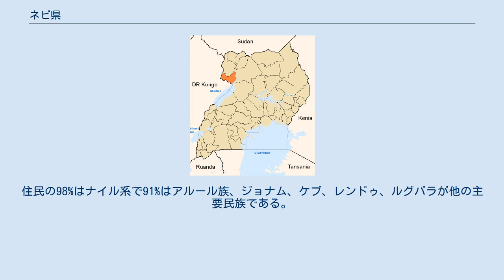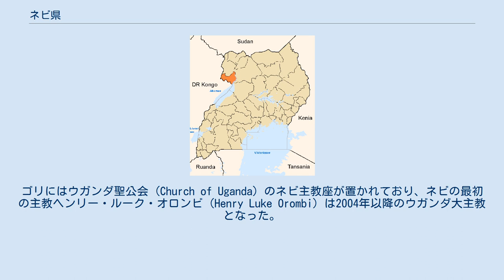ネビ県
ネビ県と2001年から2005年の県境 ネビ県 (ネビけん、Nebbi District) はウガンダ北西部、西ナイル地方南部の県。
1974年に西ナイル県からアルール族の多く住む南部のパディエレ郡、ジョナム郡、オコロ郡が南西ナイル県として分割され、1979年に県庁所在地名に合わせてネビ県に改名された。
西にオコロ郡、中部にパディエレ郡、東にジョナム郡が置かれている。
北に西ナイル県の改名されたアルア県、南東にアルバート湖を挟みブニョロのブリサ県、東に白ナイルを挟みアチョリ地方のアムル県、南と西はコンゴ民主共和国のイトゥリ州と接する。
 2002年の国勢調査人口は 433,466 人。
住民の98%はナイル系で91%はアルール族、ジョナム、ケブ、レンドゥ、ルグバラが他の主要民族である。
1993年にはアルール族の連合首長国も作られ、首長の墓地も整備された。
 住民の85%は農業でアラビカ種のコーヒー、綿花、果物、サイザルアサが主な商品作物で、雑穀、ゴマ、サツマイモ、キャッサバ、バナナ、マメ、トウモロコシなどが栽培される。
 ウガンダ鉄道はトロロから東部のパクワチまで敷かれているが、途中の路線が内戦で破壊されている。
グルとアルアを結ぶ幹線道路がパクワチからネビで北へ折り返しており、ネビから南へコンゴ民主共和国のブニア方面へも全天候向きの整備された道路が通っている。
ネビの南のゴリには小型滑走路があり、チャーター機が飛来する。
オコロ郡のニャガク川にはニャガクダムによる小規模水力発電所が建設されている。
 ネビにはカトリックのネビ教区の大聖堂があり、ネビの最初の司教ジョン・バプティスト・オダマはグル教会管区の1999年以降の大司教となった。
ゴリにはウガンダ聖公会 (Church of Uganda) のネビ主教座が置かれており、ネビの最初の主教ヘンリー・ルーク・オロンビ (Henry Luke Orombi) は2004年以降のウガンダ大主教となった。